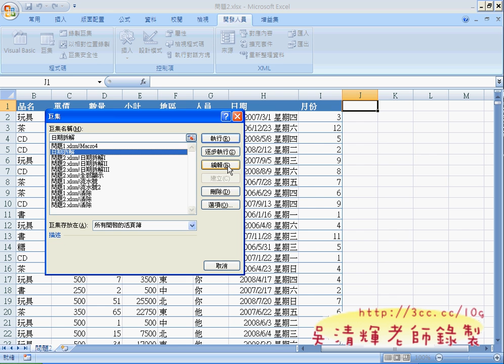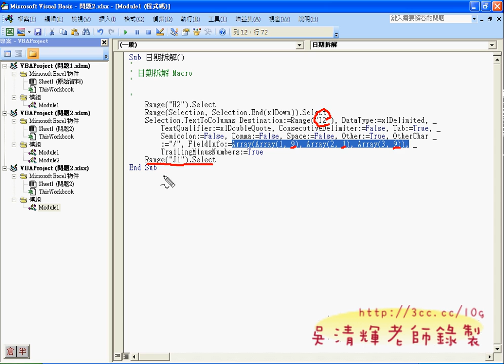06_問題2_日期拆解巨集錄製與修改(EXCEL VBA自動化 吳老師